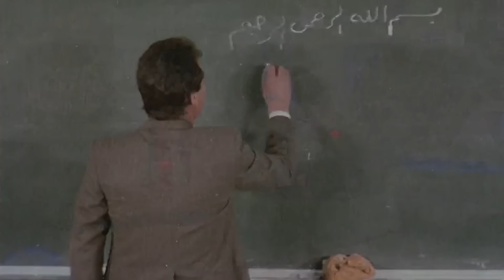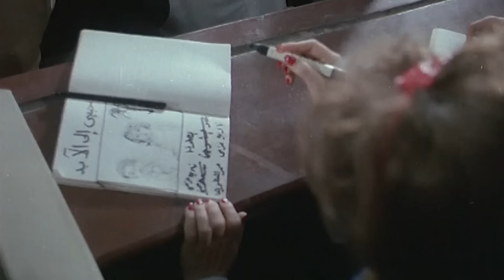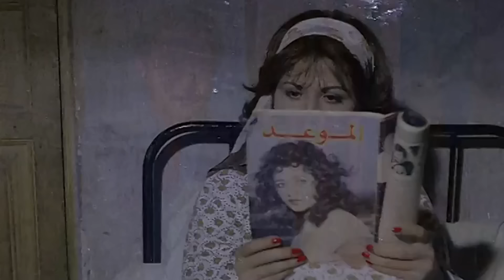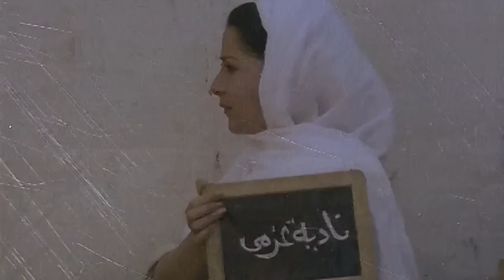بوسى و فاروق الفيشاوى و الفيلم النادر الممتع ( الضحية ) نسخة محسنة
UC0SSQidPcDaTGJhHbpSnauA